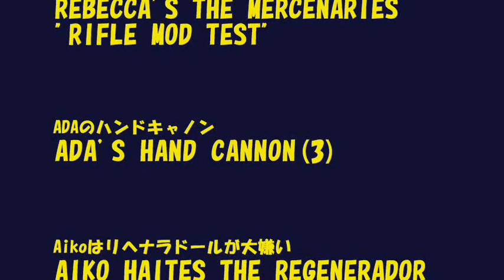バイオハザード 4 改造ゲーム「ショートストーリーズ」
BIOHAZARD 4 GAME MODIFICATIONS
SHORT STORIES

Titles：
1)REBECCA ON THE MERCENARIES　"THE PARASITE" 　寄生体
2)KURAUSER'S GUN　クラウザーのガン
3)WESKER'S ATTACK IN HIDING 　ウェスカーの隠れ攻撃
4)REBECCA ON THE MERCENARIES　"RIFLE SEMIAUTOMATIC MOD TEST"
　レベッカの マーセナリーズ　ライフルセミオート改造テスト
5)ADA'S HAND CANNON(3)　ADAのハンドキャノン(3)
6)AIKO HAITES THE REGENERADOR INTENSELY
　Aikoはリヘナラドールが大嫌い
7)WESKER'S COMPACT NACHINE GUN　ウェスカーのコンパクトマシンガン